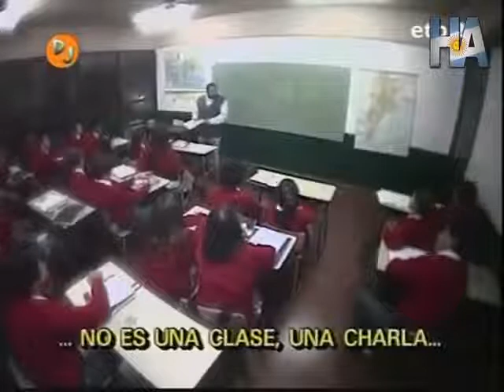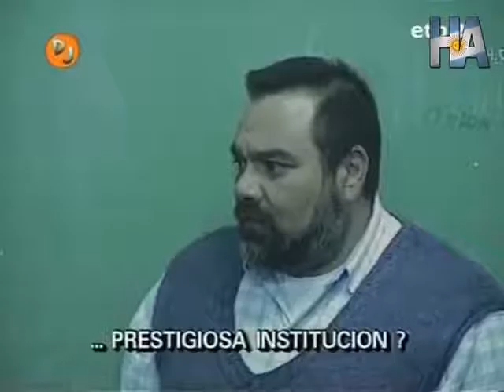La Peor Clase de tu Vida - VideoMatch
A̳P̳O̳Y̳A̳M̳E̳ C̳O̳N̳ T̳U̳ S̳U̳S̳C̳R̳I̳P̳C̳I̳O̳N̳
D̳A̳L̳E̳ L̳I̳K̳E̳
A̳C̳T̳I̳V̳A̳ L̳A̳S̳ N̳O̳T̳I̳F̳I̳C̳A̳C̳I̳O̳N̳E̳S̳ Y̳ C̳O̳M̳P̳A̳R̳T̳E̳